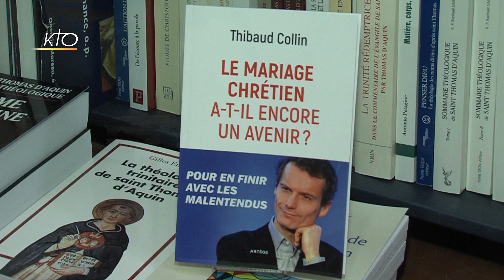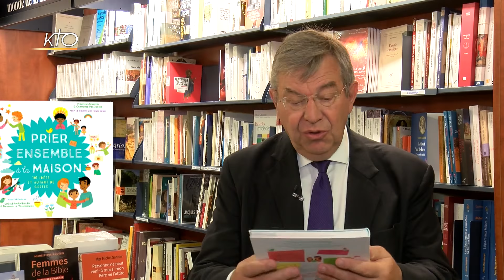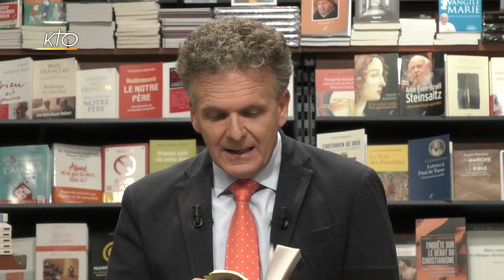L'Esprit des Lettres de mai 2018 : Thibaud Collin, Alexia Vidot, François Dubreil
Le Jour du Seigneur, KTO et La Procure se sont associés depuis 2008 pour ce magazine mensuel entièrement consacré au livre religieux. Tournée dans la célèbre librairie du VIe arrondissement à Paris, cette émission de 90 minutes donne la parole à trois écrivains, dont l'oeuvre globale, l'originalité du travail d'auteur ou l'actualité peuvent donner matière à un véritable dialogue avec l'animateur et un échange entre invités. Leur discussion est ponctuée par les chroniques des libraires de la Procure qui nous font part de leur "coup de coeur", des "meilleures ventes du mois", ou encore d'un "portrait d'auteur".
Ce mois-ci, autour de Jean-Marie Guénois :
Thibaud Collin pour son livre Le Mariage chrétien a-t-il encore un avenir ? aux éditions Artège, Alexia Vidot pour son ouvrage Petite Vie de Maximilien Kolbe aux éditions Artège et enfin François Dubreil pour son livre La Couronne aux éditions Pierre Téqui.